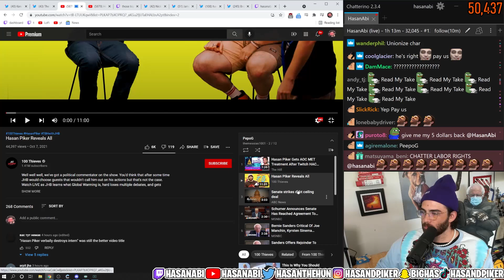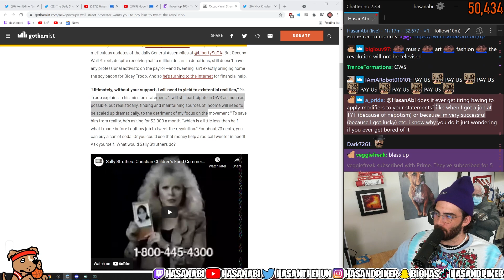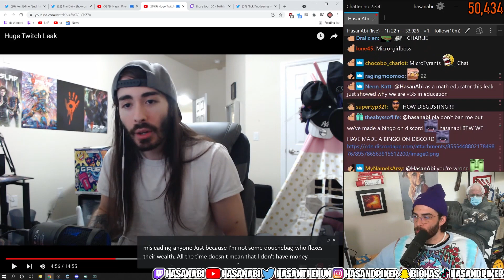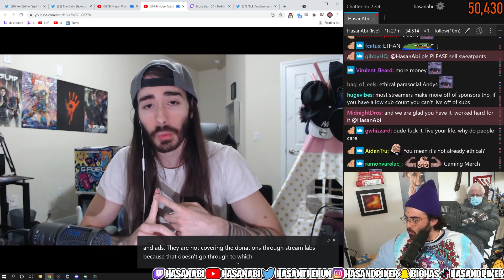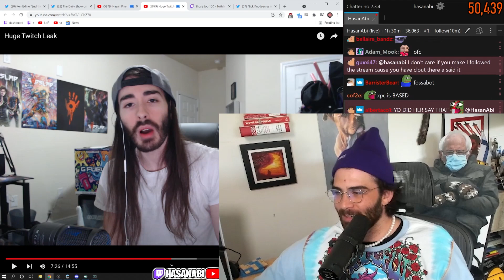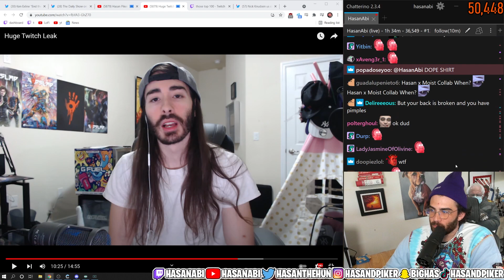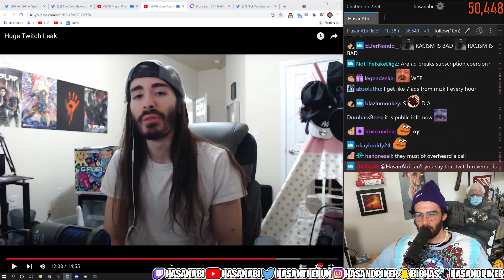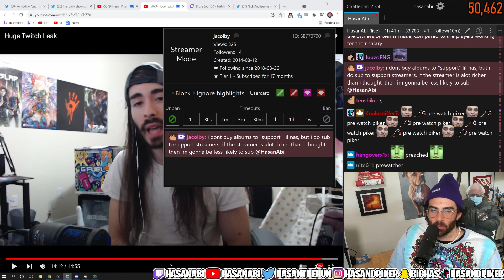HasanAbi reacts to Huge Twitch Leak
HasanAbi reacts to Huge Twitch Leak by @penguinz0. Hasan Piker appreciates Moistcr1tikal's take on the Hudge Twitch Leak especially regarding people going insane over HasanAbi's twitch income "leak".

Chapters:
0:00 Talking about the leak in general
4:11 React continues
16:32 Moist talking about Hasan's situation